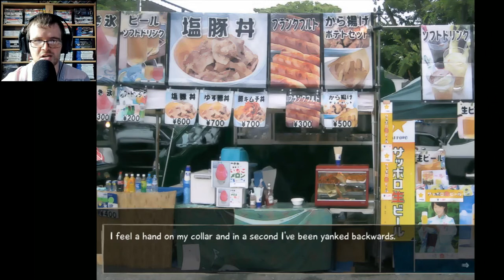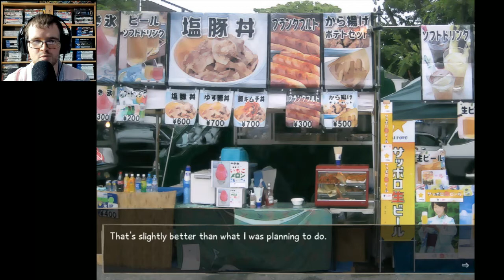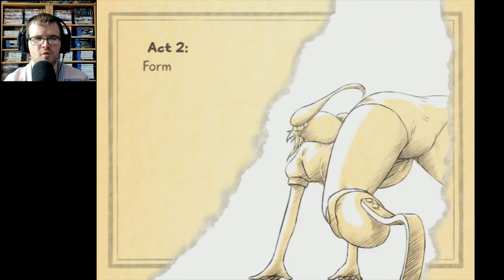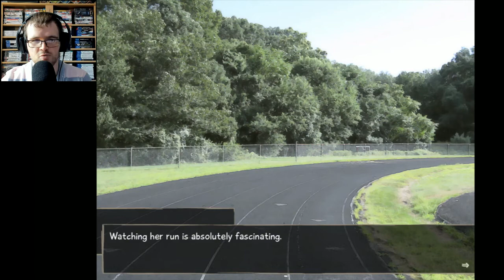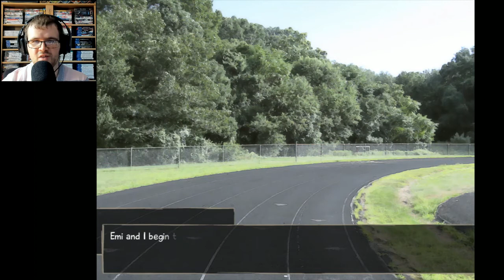Katawa Shoujo (Visual Novel) - Part 12 - Breathing ourselves out of existence (Emi's Route)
Running, running, and more running, this is what consists in the start of Emi's route in the game. Emi and Rin are quite opposites to one anothers. This is Katawa Shoujo, a bishoujo visual novel made by Four Leaf Studios. We play as Hisao Nakai who's suffers with a rare condition that affects his heart, after months of hospitalisation he is able to go back to school. Though it is not the school that he originally intended but a school that specialises for students with disabilities. What awaits in this wonderful tale?